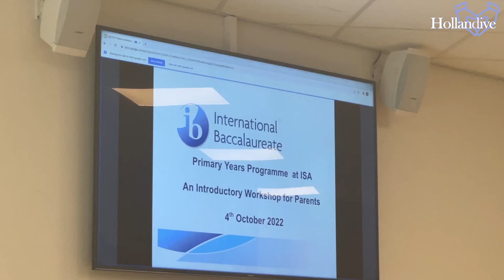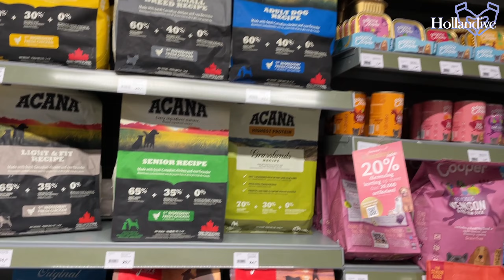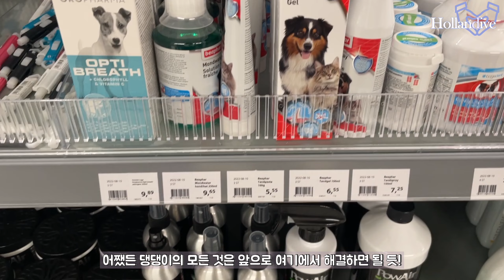[Holland vlog#5] 네덜란드 Amstelveen 일상 / 암스테르담 국제학교 ISA 첫 등교 / 반려견용품샵 Petsplace / 댕댕이랑 동네 산책하기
우리 댕댕이 썸네일 진출!
암스텔빈에서의 평범한 일상 브이로그